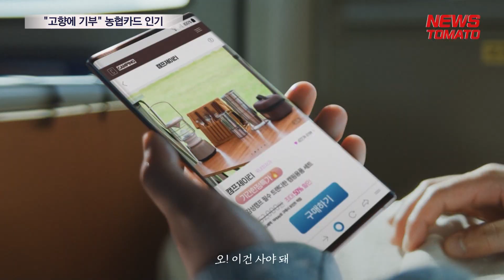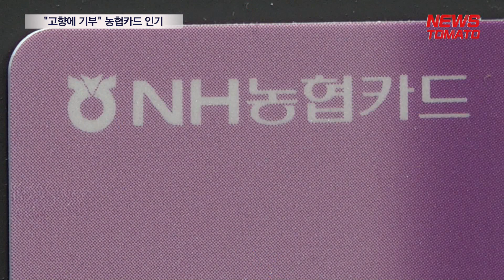"고향에 기부" 농협카드 인기 [말하는 기자들_경제 & 금융_0522]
NH농협카드는 '고향사랑 기부제'의 활성화와 지역경제 살리기의 일환으로 'zgm.고향으로(지금 고향으로)' 카드를 출시했습니다.

카드 하루 평균 발급건수가 700여장으로 알려지며 소비자 호응도가 높은 것으로 나타났는데 이는 2분에 한 장씩 발급되는 셈입니다.

'zgm. 고향으로' 카드는 올해 초 행정안전부가 시행한 '고향사랑 기부제' 정착을 위한 연계상품입니다.

최근 한국고용정보원이 낸 '지방소멸 위험지역의 최근 현황과 특징' 보고서에 따르면, 올해 2월 기준 전체 228개 시·군·구 중 52%(118곳)가 소멸 위험에 처한 것으로 나타났습니다.

전국 시·군·구 두 곳 중 한 곳이 소멸 위험에 처한 만큼 공동체 무너짐과 사회경제적 기능 상실 가능성이 지적되고 있는데, 농협카드 측은 농촌지역의 △지방재정 확충 △지역경제 활성화 △소멸방지를 위해 '고향사랑 기부제'를 더 널리 알리고 동참하자는 취지라고 설명했습니다.

'zgm.고향으로' 신용카드는 이용액의 0.1%를 지역사회에 환원하는 상품으로 '지역 기부'에 초점을 맞췄습니다.

특히 고향사랑 기부제 참여 고객은 최대 1.7% NH포인트를 적립할 수 있고, 주말(토·일요일)에는 △기부지역 광역시·도 가맹점 및 전국 △농협판매장 △농협운영주유소 이용액의 0.7% 추가 적립 혜택을 받아 최대 1만 포인트까지 적립할 수 있습니다.

농협카드는 "고객 확보를 위해 고향사랑 기부제 활성화 이벤트를 지속적으로 실시하고 있다"며 앞으로도 고향사랑 기부제 활성화 방안에초점을 맞추겠다고 밝혔습니다.

뉴스토마토 유근윤 입니다.

● 제작진
- 기획: 이은재, 김의중
- 구성 취재: 유근윤
- 연출: 송영주

감사합니다.